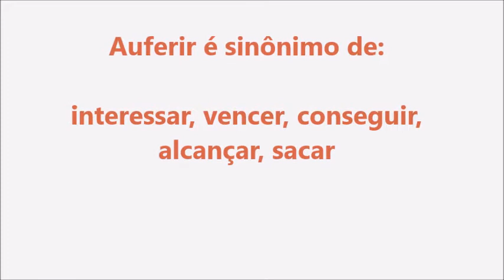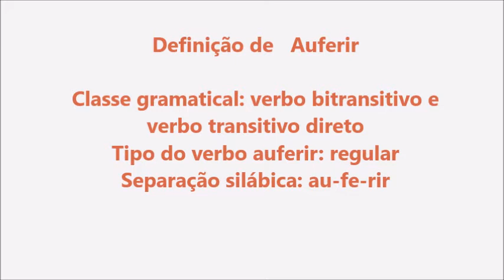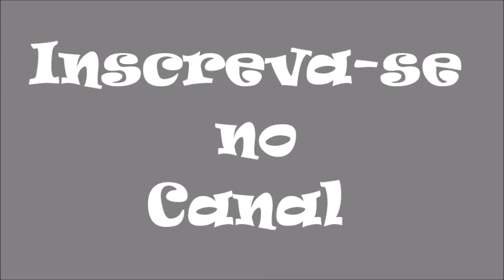Significado da palavra Auferir